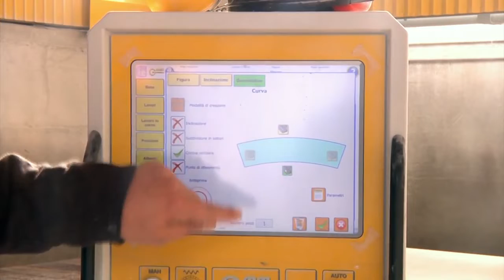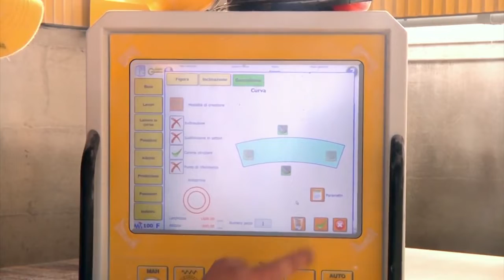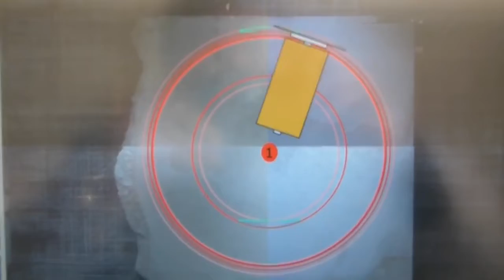GMM Big Circle Stone machinery C16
Stone processing machinery
Model: Egil